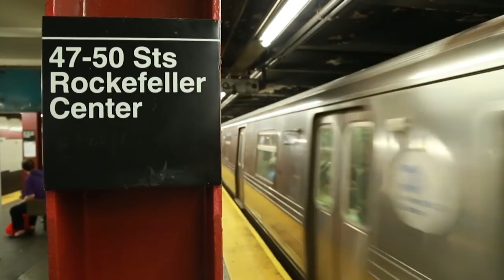უცხოური ახალი ამბები 08-03